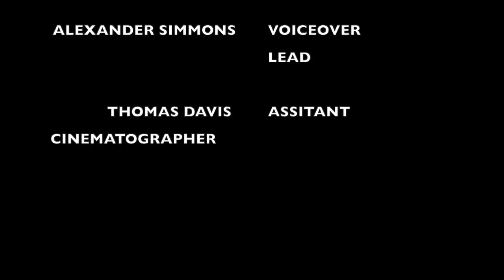Beautiful Misery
Beautiful Misery is a short film to bring awareness to suicide through visual representation and spoken word poetry.

Created by Alexander Simmons at Francis Marion University in 2020 as part of Campus MovieFest, the world’s largest student film festival.

Cast & Crew:
Alexander Simmons – music/library_supervisor, Captain
Thomas Davis – Assistant Director, Camera Assistant
Alexander Simmons – Director, Writer, Actor, Producer, Editor, Camera Operator, Captain